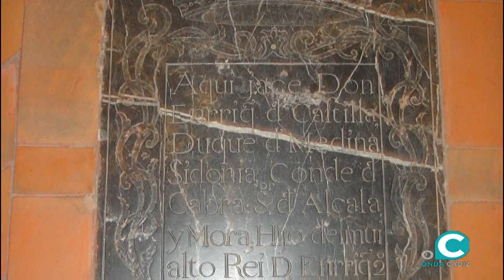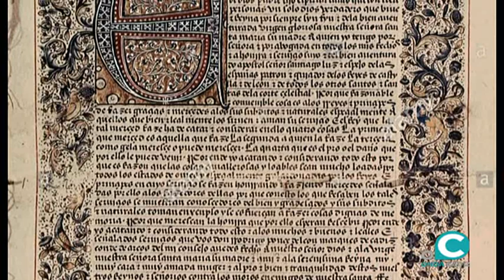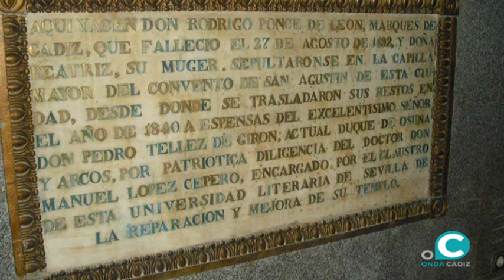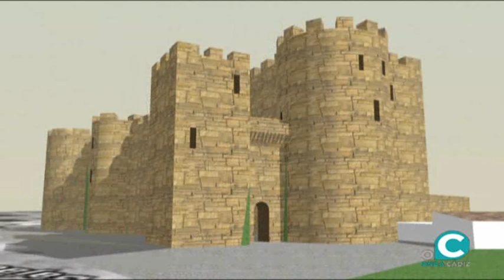ZONA HISTORIA El Marqués de Cádiz, con Javier Fornell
Crónica de la historia de la ciudad más antigua de occidente conducido por Salvador .
en el programa d ehoy hablaremos de Don Rodrigo Ponce de León, Marqués d eCádiz, personaje desconocido y sin embargo uno de los artífices de la caída del  reino nazarí de Granada.